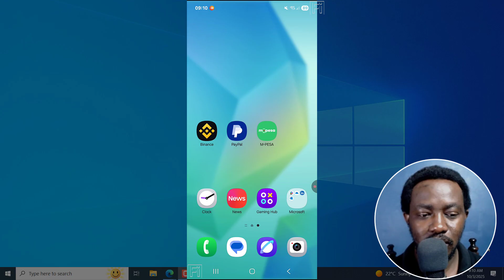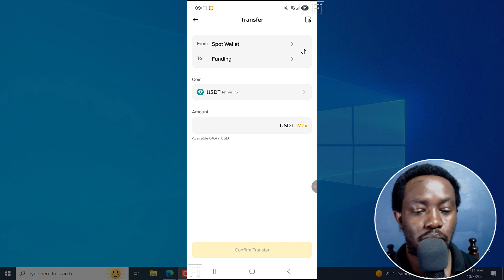How to Transfer Funds from your Spot to Funding Wallet on Binance App (Step-By-Step Tutorial)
In this quick tutorial, I’ll show you step-by-step how to transfer USDT or any crypto between your Spot Account and Funding Wallet on the Binance App — safely and with no transfer fees since it’s an internal transaction.

You’ll learn how to:
✅ View your Spot and Funding wallet balances
✅ Move crypto between wallets in just a few taps
✅ Confirm your transfer instantly

This method works the same on Android and iPhone, and is perfect for anyone new to Binance.